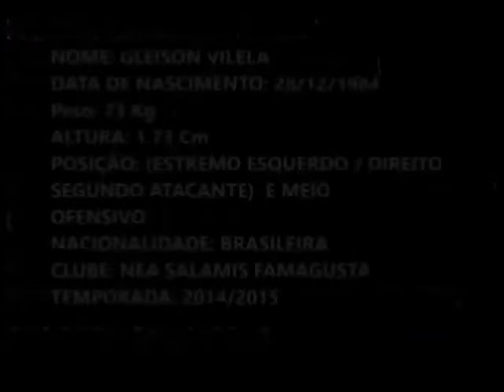GLEISON VILELA HIGHLIGHTS OF THE SEASON 2014 2015